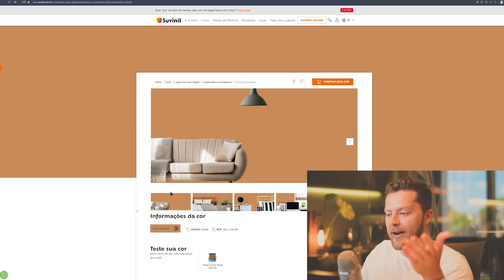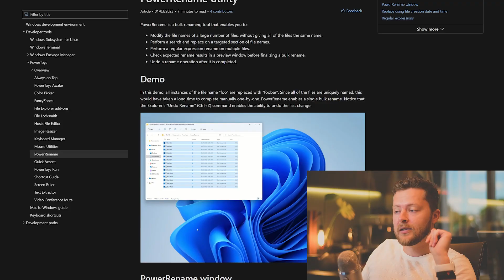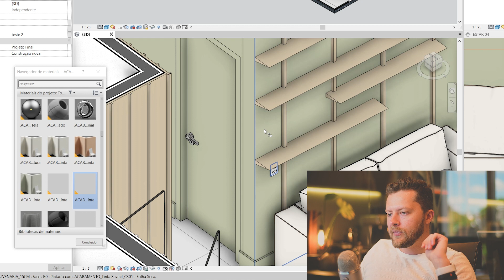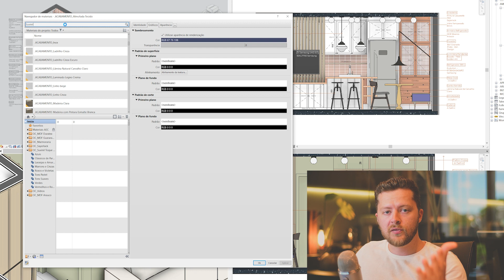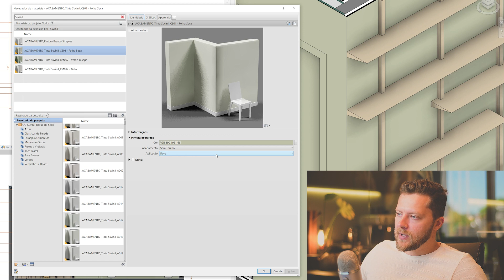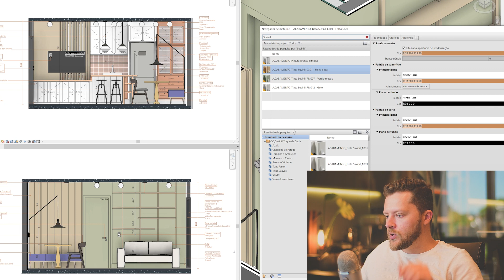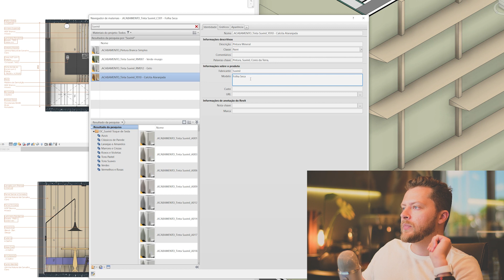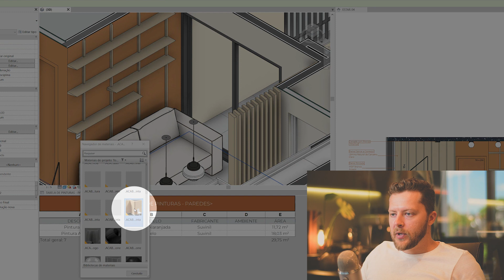TESTE DE CORES no Revit EM POUCOS CLIQUES - Nunca foi tão fácil!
Teste de cor no Revit nunca foi tão fácil! Experimentamos a nova cor Calcita Alaranjada da @tintas_suvinil e modificamos um ambiente com poucos cliques.🤓

E o melhor de tudo?
Testá-la no Revit agora é mais rápido e eficiente do que nunca! 🤩🚀

Usamos nessa reprodução em Revit do apto Decorado do Raiz SP com 66m² da Arq. Patricia Pomerantzeff @domaarquitetura

00:00 Introdução
01:37 Escolha da cor
02:15 Como copiar qualquer cor presente na sua tela: Power Toys
03:26 Sobre o Power Toys
04:10 Como descobrir a pintura aplicada no Revit
06:15 Acessando os materiais
06:50 Sobre a Biblioteca de Materiais
07:55 Como alterar um material existente
11:46 Como pintar uma parede

Oficina Criativa, há 9 anos compartilhando conhecimento! projetarembim​​​​​​​